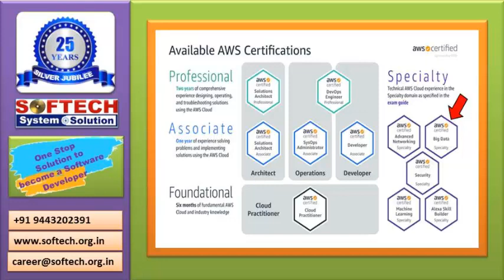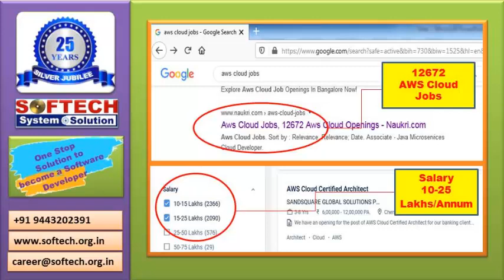AWS CLOUD PLACEMENT GUIDE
This video guide about the AWS Certification, related jobs and Salary.